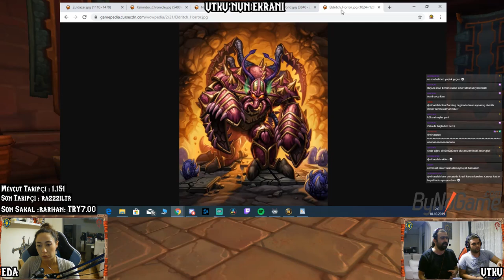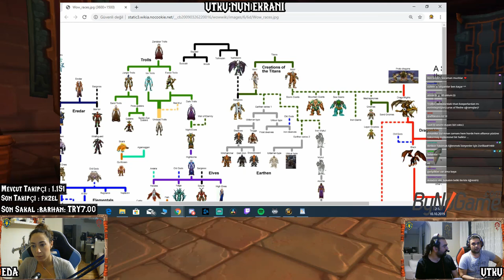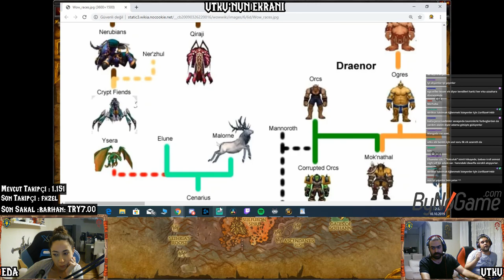Türkçe Lore - Troll Tarihi (Geniş Özet) Dark Trolls - Konuk Yayıncı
Eda ile lore öğreniyorum isimli konsept yayınımızın bu hafta 17. bölümünü icra ettik. Evet biraz uzun bir bölüm oldu ancak çok dağınık ve karışık konulara girmeye çalıştık. Çok keyifli bir sohbet gerçekleşti. Umarım sizler de keyif alarak izlersiniz iyi seyirler.